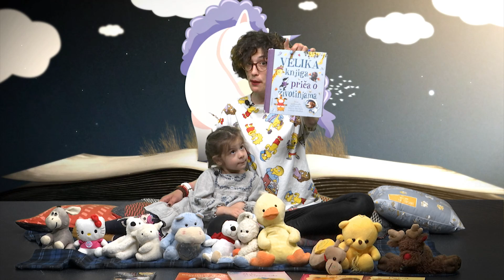Mirelica Pričalica - 'Veliki dan malog ježa' ep138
Draga djeco,

U ovoj epizodi Mirelice Pričalice čitali smo priču o jednom preslatkom ježu. Priču poslušajte u minutama koje slijede.